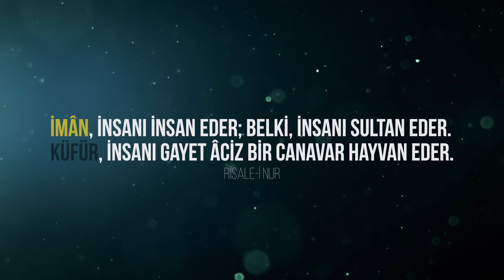Gözyaşlarınızı Tutamayacağınız Bir Hikaye- Hz.Ömer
Gözyaşlarınızı tutamayacağınız bir hikaye serisinde Hz.Ömer ve hayatından, bıraktığı izlerden, Efendimiz (sav)'e yakınlığından bahsettik...